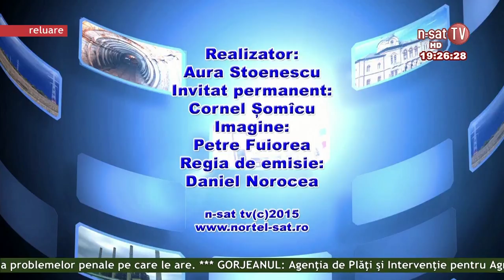Panoramic - 22 09 2015